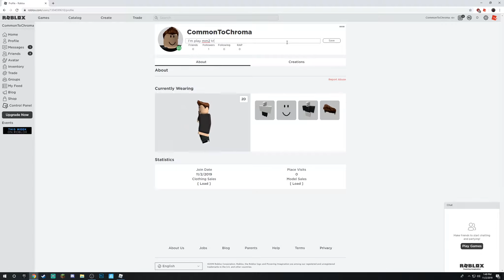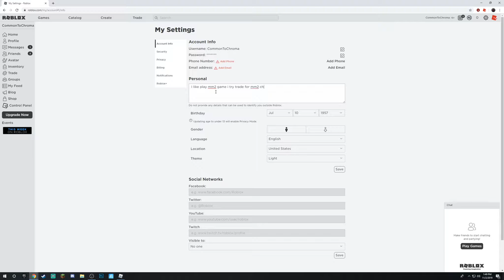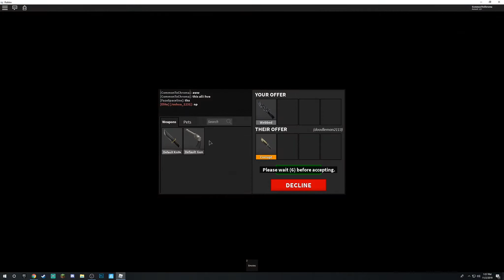Getting Commons | Common To Chroma Ep.1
Common To Chroma Ep.1

Watch me trade up through trial and error! This was all live-streamed, make sure to catch the next episode tomorrow!